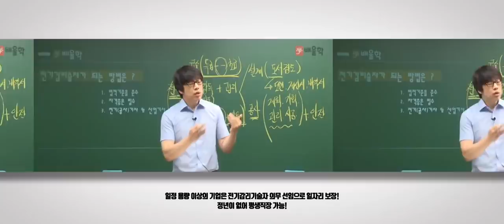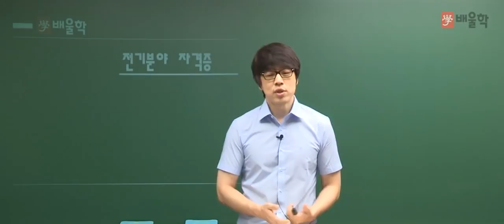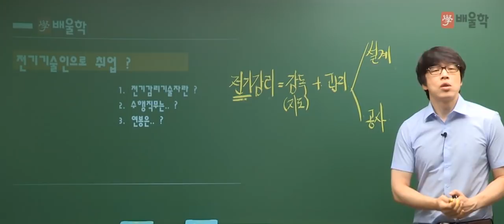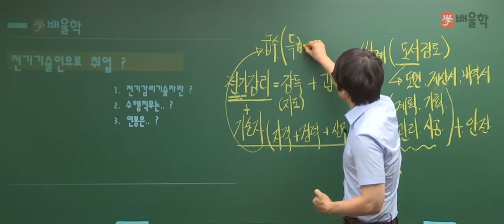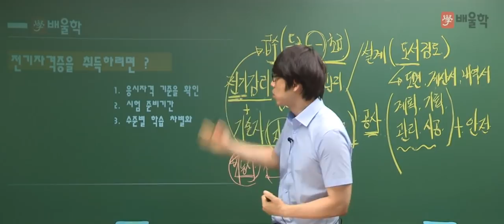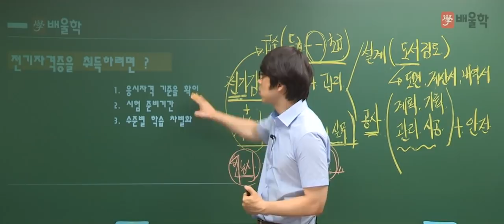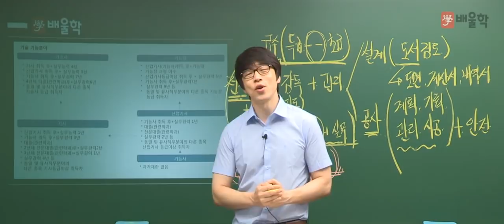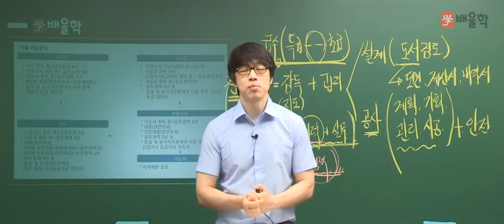급여만족도 1위 전기감리기술자, 직무부터 연봉까지 낱낱이 파헤치다! [배울학 황민욱 기술사]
2017년 급여만족도  및 수행직무만족도 1위를 차지한 직업
전기감리기술자!
(출처 : 한국고용정보원)

배울학 황민욱 기술자가
전기감리기술자에 대해 낱낱이 알려드립니다.